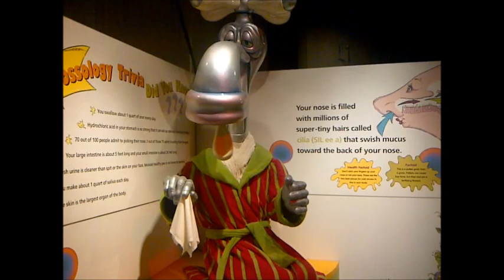Semaine au Massachusetts